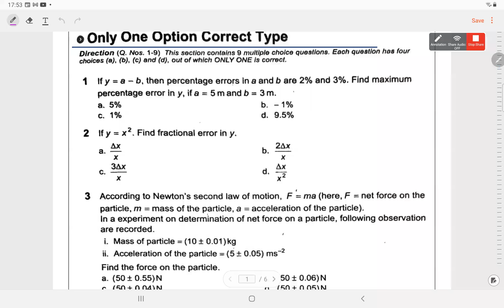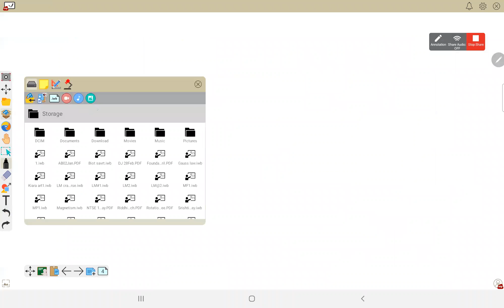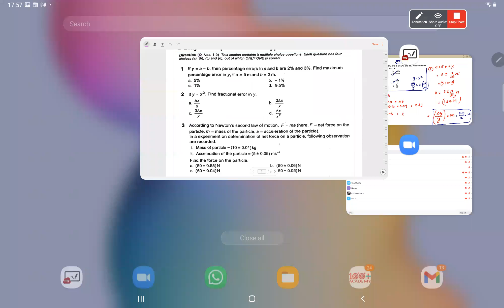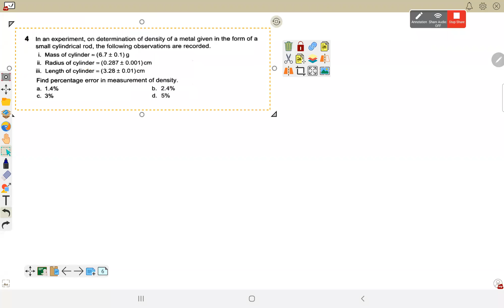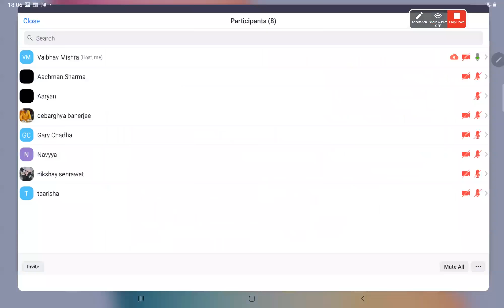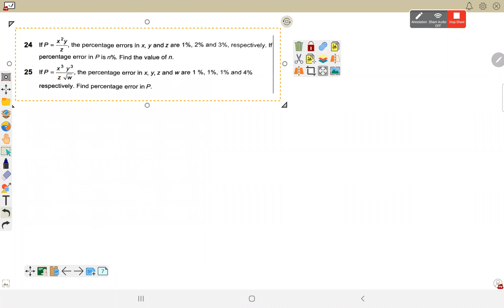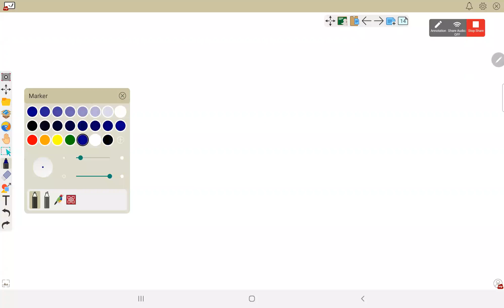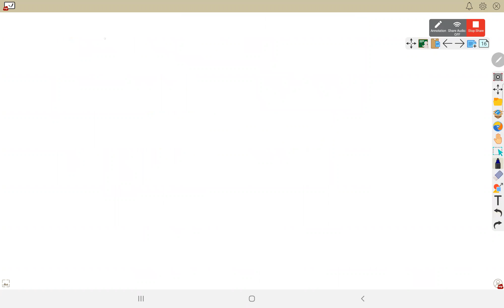Unit and Dimensions lect- 8|Class 11th|Physics